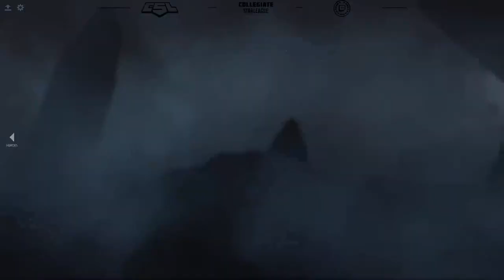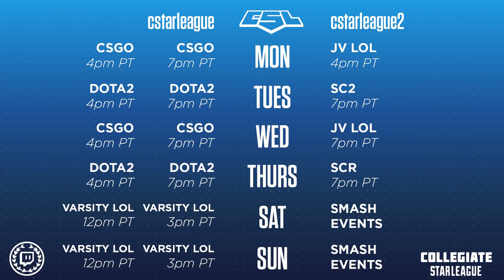Playoffs Ro32: Maryland vs Illinois - Game 1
Playoffs Ro32: Maryland vs Illinois